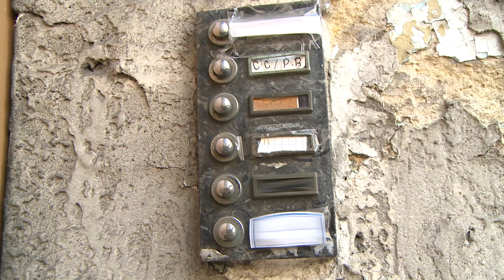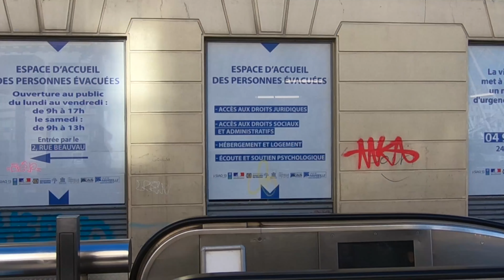Cette famille a dû évacuer son immeuble avant qu'il ne s'effondre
Ils attendent de retrouver son logement entassé à 5 dans 30 m2